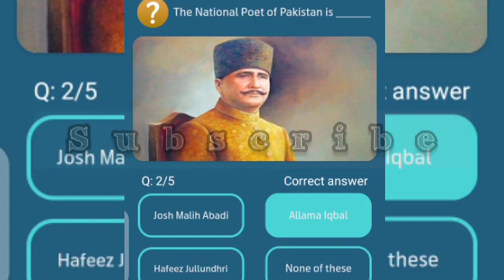The National Poet of Pakistan is ________